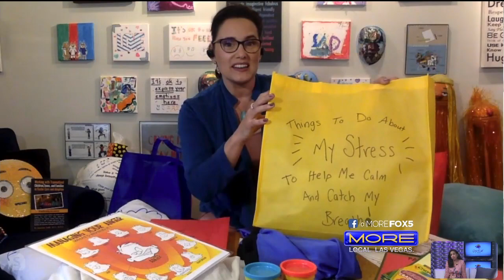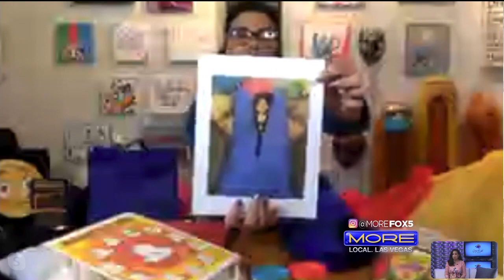KVVU FOX Las Vegas News How to Help Children with Stress Tips | Jeanette Yoffe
Join Jeanette's YouTube Channel here for more tips on parenting, adoption, foster care, and latest news
Sensory Body Sox HERE in MEDIUM 6-9 years old:
Sensory Body Sox HERE in MEDIUM 9-12 years old:

3 TESTIMONIALS WHY SENSORY SACKS HELP YOUR CHILD:
"We just got this around Christmas. It has helped with meltdowns for my son who is 7 on the autism spectrum. Also, my other children enjoy it just for fun :)" Mom

"It helps to drain some of that excess energy and calm him when needed." Mom

"I work in schools and a student I work with has autism and is in regular classes most of the day. He can be overwhelmed at times. He gets in the sensory sack including his head while lying on the floor and stretches his arms and legs. The sensory sack blocks the visual and other stimuli AND provides him with resistive upper and lower bodywork, all of which are calming. For him, it's the right piece of equipment." TEACHER

Jeanette is a child/family/adult therapist with a special focus on adopted and foster care issues which derived from her own experience of being adopted and moving through the foster care system in New York City. Her personal experience has informed her education and provided insight into the unique stresses involved with these issues. Because of Jeanette’s life experience she can more easily connect and relate to the children and teens she works with. She is an exceptional child-care worker who is dedicated to helping each of her clients reach their full potential through mental health therapy and make the difficult journey from despair towards resiliency and hope.